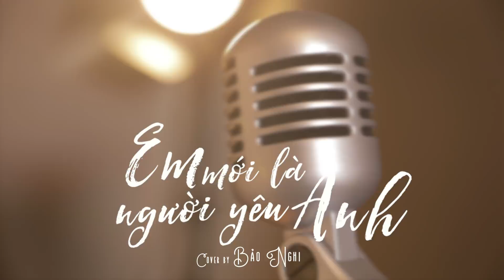EM MỚI LÀ NGƯỜI YÊU ANH - Acoustic Cover by BẢO NGHI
KIENGCAN Entertainment - Kênh giải trí tổng hợp, tin tức showbiz, âm nhạc, du lịch và thời trang. Cập nhật đầy đủ và nhanh nhất các tin tức về giải trí, showbiz, âm nhạc, du lịch, thời trang hot nhất Việt Nam.